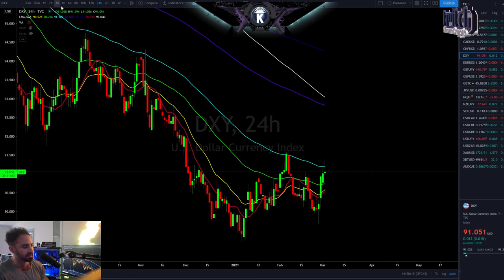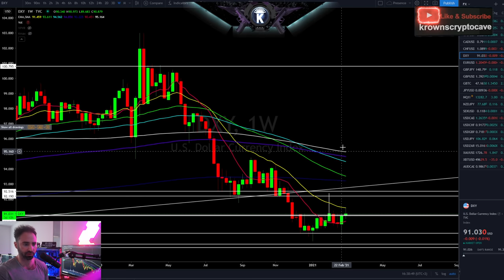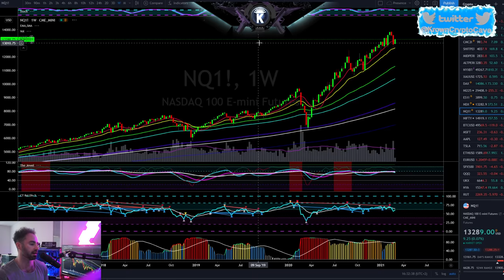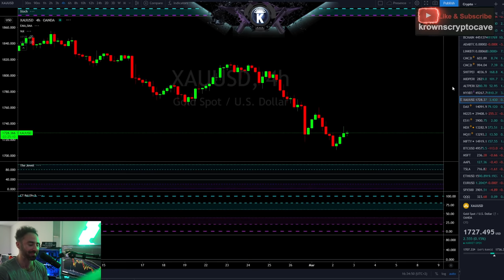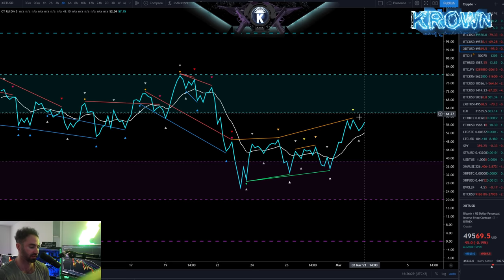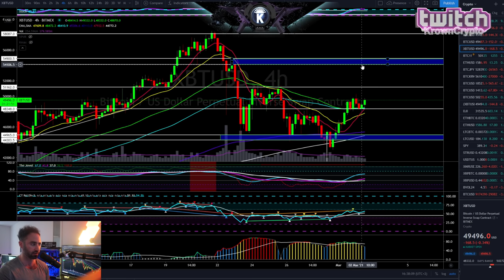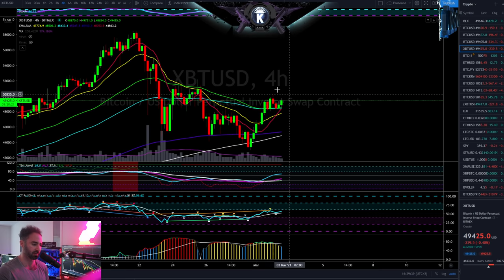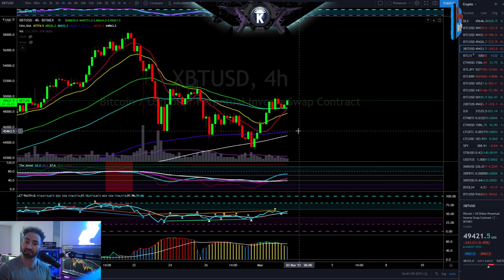LIGHTNING Wrap Up Bitcoin, DXY, Gold, NDX & SPX March 2, 2021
Reminiscences of a Stock Operator